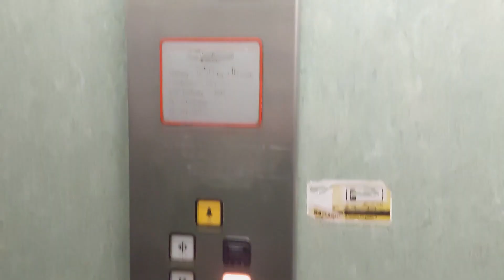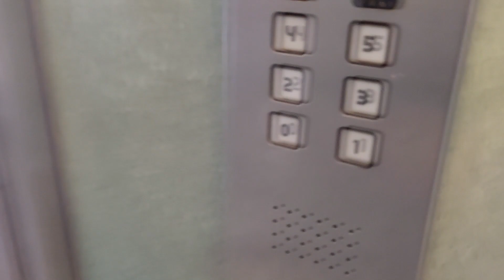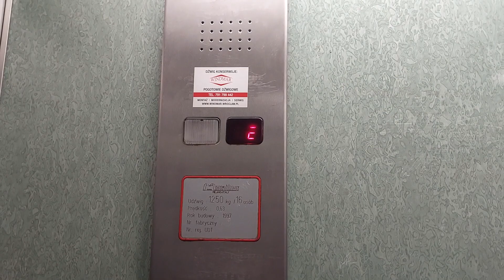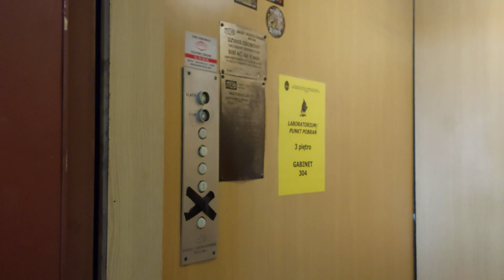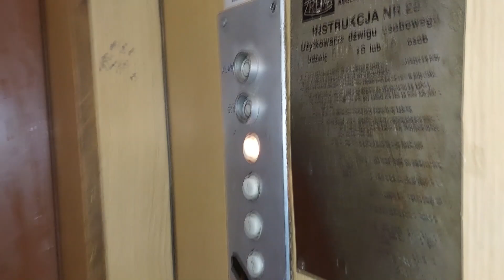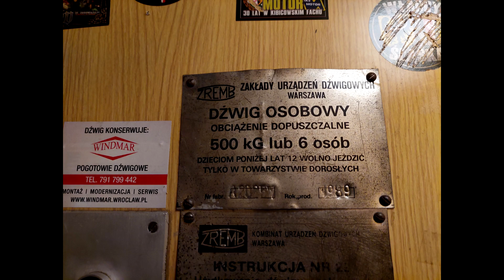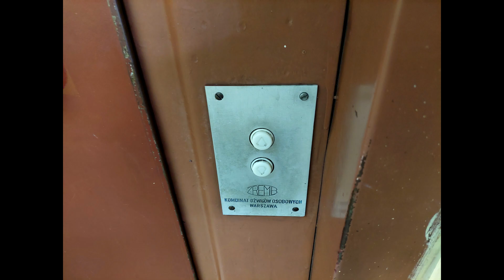Monitor z 1997 i ZREMB Osiedlowy z 1989 @ Przychodnia, Grabiszyńska 35-39, Wrocław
*Dźwigi najprawdopodobniej wymienione na nowe urządzenia!*

Myślę, że już dobrze znana przychodnia przy ulicy Grabiszyńskiej, gdzie mamy dwie windy - Monitora z 1997 i oryginalny dźwig licencyjny z 1989 roku.
Osiedlówka jest co prawda tylko dla personelu, ale co mnie to interesuje - trzeba było się koniecznie przejechać. :P Co ciekawe coś na pierwszym piętrze coś było w osiedlówce było zepsute i nie można było zjechać na to piętro. Sam dźwig nie jest już w najlepszym stanie.
Monitor jednak również moim zdaniem jest warty uwagi - ma również swój klimat. :)

Dane dźwigów:

Prawy dźwig:
Producent: Monitor
Piętra: 6 (0-5)
Udźwig: 16 osób / 1250 kg
Rok produkcji: 1996
Numer fabryczny: brak danych.
Prędkość: 0,63 m/s
Typ windy: Osobowo-Towarowa
Dźwig konserwuje firma WINDMAR

Lewy dźwig:
Producent: KDO-ZREMB
Piętra: 6 (0-5)
Udźwig: 6 osób / 500 kg
Rok produkcji: 1989
Numer fabryczny: A-20257
Typ windy: Osobowa
IV generacja